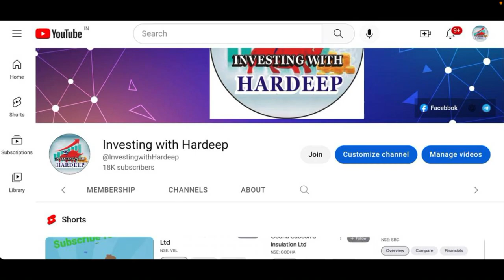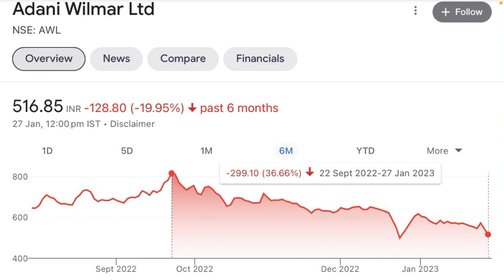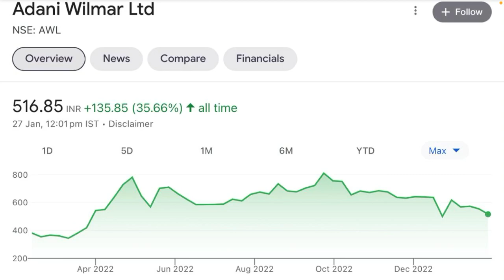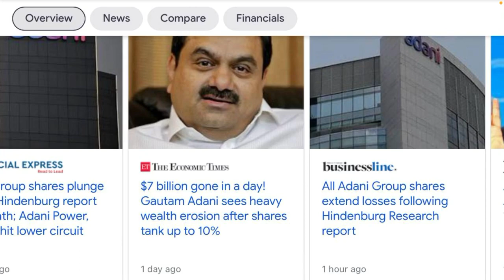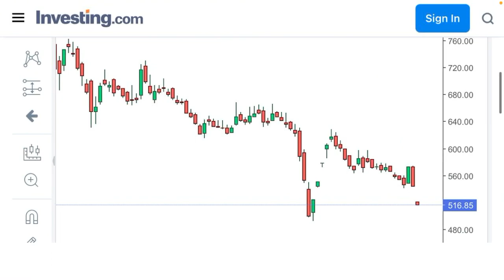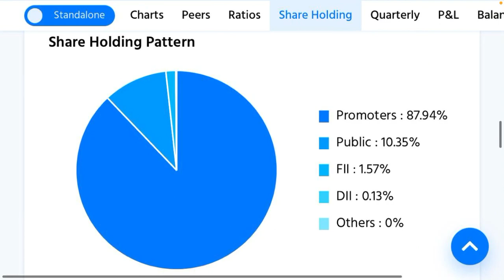adani wilmar share news today | adani group